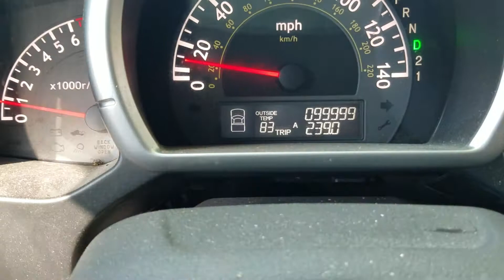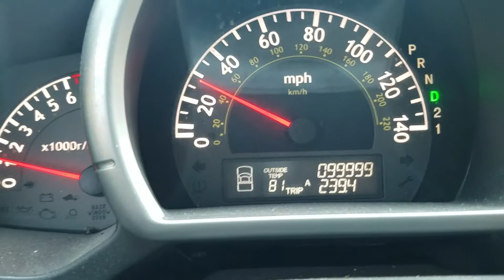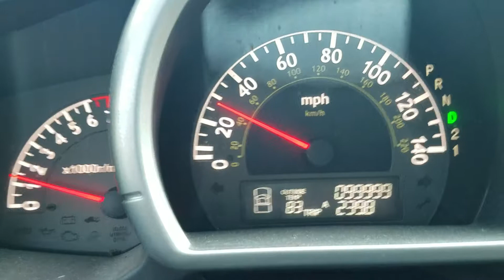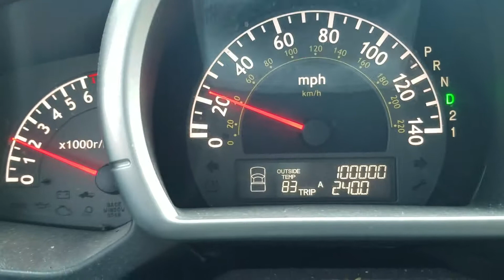SHTF Bug out vehicle 100,000 miles flipped